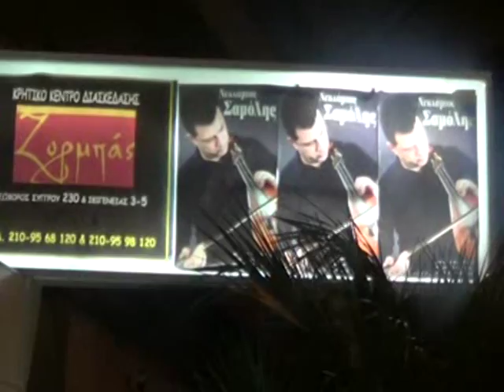ΜΕΡΟΣ 2ον ΚΡΗΤΙΚΟ ΚΕΝΤΡΟ ΖΟΜΡΠΑΣ Ο ΣΑΛΤΟΣ ΣΑΜΟΛΗΣ ΝΕΚΤΑΡΙΟΣ ΧΟΡΟΣ ΜΥΛΟΠΟΤΑΜΙΤΩΝ ( ΕΚΛΑΔΟΣ )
ΕΜΕΙΣ ΔΕΝ ΤΗΝ ΦΟΒΟΥΜΑΣΤΕ ΤΗ ΚΡΙΣΗ ΤΗΝ ΜΕΓΑΛΗ
ΓΙΑΤΙ ΣΤΟ ΜΥΛΟΠΟΤΑΜΟ ΦΟΒΑΤΑΙ ΝΑ ΠΡΟΒΑΛΗ